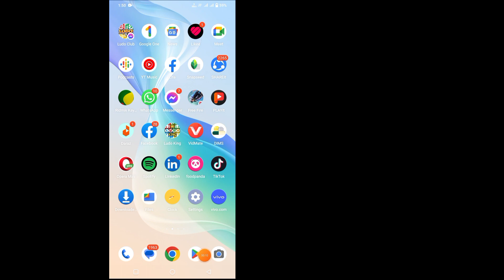Cara Mengirim Pesan Video di WhatsApp | Pesan video pembaruan baru Whatsapp (2023)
Apakah Anda ingin mengirim pesan video di WhatsApp pada tahun 2023? Jika ya maka video ini untuk Anda. Di video ini saya akan menunjukkan cara mengirim pesan video di WhatsApp. Saya akan menunjukkan proses termudah dan terbaru tentang pesan video pembaruan baru WhatsApp. Jadi jangan di skip untuk belajar cara kirim pesan video di whatsapp tonton terus full video (2023) | Pelajari diri sendiri dan ajari orang lain. Pesan Video Pembaruan Baru Whatsapp .

    Cara mengirim pesan video di WhatsApp

    Ada apa.

    Pembaruan Baru Whatsapp.

    Pesan video WhatsApp.

    Fitur baru WhatsApp.

    Pembaruan Baru Whatsapp 2023.

    Pesan video WhatsApp.

PENAFIAN: .

Saluran Ini TIDAK Mempromosikan atau mendorong kegiatan ilegal apa pun, semua konten yang disediakan oleh Saluran Ini dimaksudkan untuk TUJUAN PENDIDIKAN saja.  Penggunaan nirlaba, pendidikan, atau pribadi memberikan keseimbangan yang mendukung penggunaan yang adil.